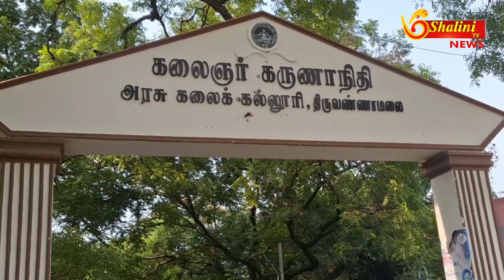திருவண்ணாமலை - கலைஞர் கருணாநிதி அரசு கலைக்கல்லூரி முன்பு பேராசிரியர்கள் ஆர்ப்பாட்டம்!?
அக்.25 - திருவண்ணாமலை கலைஞர் கருணாநிதி அரசு கலைக்கல்லூரி முன்பு தமிழ்நாடு அரசு ஆசிரியர் கழகம் சார்பில் கோரிக்கை வலியுறுத்தி பேராசிரியர்கள் ஆர்ப்பாட்டத்தில் ஈடுபட்டனர்.
இந்த ஆர்ப்பாட்டத்திற்கு கிளைத் தலைவர் முனைவர் அ.ம.அயோத்தி தலைமை தாங்கினார். பேராசிரியர்கள் கே.சாந்தி ஆர்.தணிஸ்லாஸ் விக்னேஷ்வரன் பாலமுருகன் ஆகியோர் முன்னிலை வகிக்க, கிளைச் செயலர் முனைவர் ஆ.ரவி அனைவரையும் வரவேற்றார். இந்த ஆர்ப்பாட்டத்தில் அண்ணாமலை பல்கலைக்கழகத்தில் பணிபுரிந்த உபரி பேராசிரியர்களை அரசு கலைக்கல்லூரிகளில் உள்ளெடுப்பு (வரன்முறை) செய்யக்கூடாது எனவும் அண்ணாமலை பல்கலைக்கழக உபரி பேராசிரியர்கள் முந்தைய ஆட்சி காலத்தில் மாற்றுப்பணிகள் செய்ய அனுமதிக்கப்பட்டவர்களை தற்போது அரசு உபரி பேராசிரியர்களை அரசு கலைக்கல்லூரிகளில் நிரந்தரம் செய்யக்கூடாது என வலியுறுத்தி கல்லூரி வாயில் முன்பு பேராசிரியர்கள் முழக்க ஆர்ப்பாட்டத்தில் ஈடுபட்டனர். முடிவில் கிளை பொருளாளர் முனைவர் கோ.சாந்தமூர்த்தி நன்றி கூறினார்.